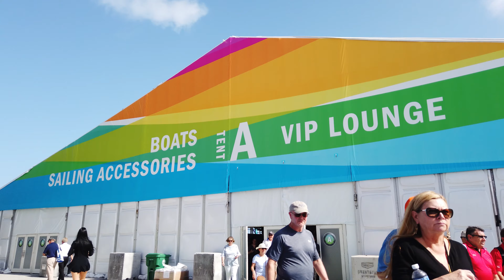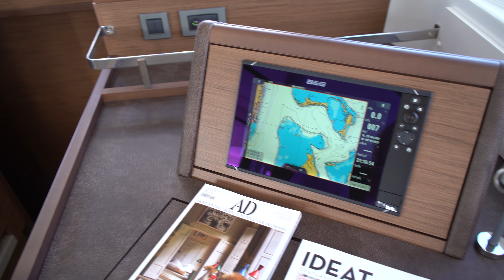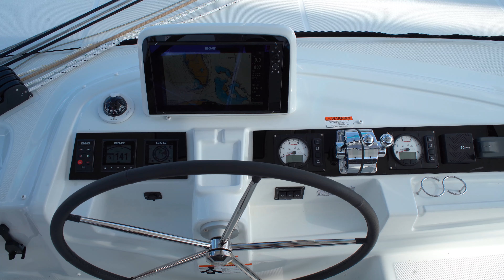2020 MIAMI BOAT SHOW VIP DAY ! Walktrough of the NEW LAGOON 46 Ep 22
2020 MIAMI BOAT SHOW VIP DAY !  Walktrough of the new  Lagoon 46 and  First look at the show.

Patricia takes us along the 2020 Miami International Boat show thru her lenses.  She will walk you to the Lagoon Stand and and go for a First look of her new Baby (ours), the new  LAGOON 46.

Pressione o SINO e nao perca novos episodios todas as semanas!   Nosso conteudo e gratis e sempre sera !